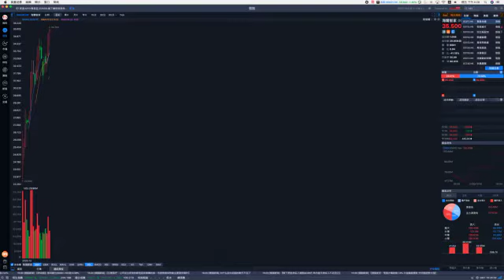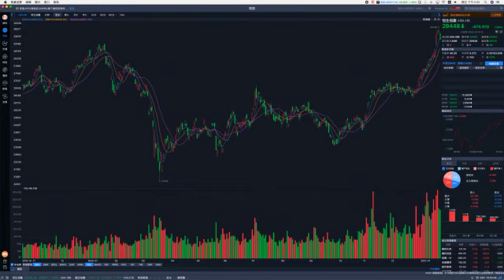飛客策略 港股收市分析 (22/01/2021) - 圍封消息拖累港股回吐479點 騰訊新能源股藥明系逆市升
恆生指數：
開市：29,809 最高：29,862 最低：29,413  收市：29,447
跌479.91點   成交2441.89億
國指  : 收報 11,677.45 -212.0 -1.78%
科指 :  收報 9,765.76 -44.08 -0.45%
上證 :  收報 3,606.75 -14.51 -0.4%

藍籌股
-消息指政府週末圍封佐敦油麻地，並實施禁足強檢令應對新冠疫情，以本地業務為主的領展(00823)跌0.5%。新地(00016)跌0.6%。九龍倉置業(01997)跌2.2%。港鐵(00066)跌2%。
-金沙(01928)倫敦人2月8日開幕，跌2.1%報30.65元
-藍籌普遍回吐，騰訊(00700)逆市升1.2%。港交所(00388)跌0.9%。友邦(01299)跌3.3%。匯控(00005)跌2.6%。吉利(00175)跌3.9%。中海外(00688)跌2.3%。中移動(00941)跌2.8%

異動板塊及個股:
-科指收跌44點報9,765點，成份股個別發展，阿里巴巴(09988)回吐3.1%。京東(09618)跌1.3%。美團(03690)升1.3%。華虹半導體(01347)跌1.7%。比亞迪電子(00285)升2.9%。小米11銷量突破100萬部，小米(01810)跌3.7%。明源雲(00909)跌2.1%
-藥明康德(02359)發盈喜，升12.3%報204元。藥明系普遍升，藥明生物(02269)破頂，最高見128.2元，收升6%報121.3元。藥明巨諾-B(02126)升13.5%報37.9元。
-新能源股急升，卡姆丹克太陽能(00712)升32.9%報0.485元。陽光能源(00757)升63.4%報0.58元。新特能源(01799)升9.4%報26.8元。
-五菱汽車(00305)以每股2.47元配售2.23億股，跌8.4%報2.51元。沛嘉醫療(09996)以每股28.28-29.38元配售2800萬股，跌2.2%報29.3元。東方海外(00316)以先舊後新每股81.8元配售1,140萬股，跌18%報82元
-思摩爾(06969)發盈喜，升7.7%。祖龍娛樂(09990)發盈警，跌3.4%
-個股方面，移卡(09923)上日獲女股神CathieWood增持，急升18.4%報69元。保利達資產(00208)以溢價約61%每股1.5元提私有化，大升55.9%報1.45元

總結
美股三大指數個別發展，恆指開盤跌0.4%報29,809點，及後圍封佐敦消息拖累大市跌幅擴大，最低見29,413點，收市跌479點報29,447點；港股成交回落至2441億。

香港 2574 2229 中國 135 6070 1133
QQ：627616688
EMPEROR VIP 英皇尊貴理財中心